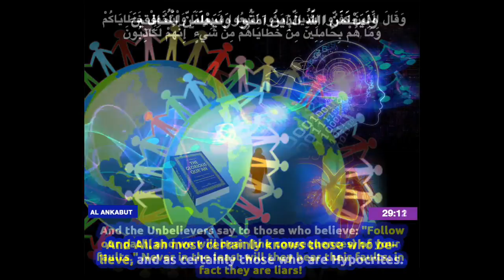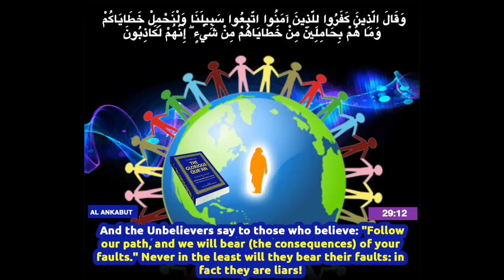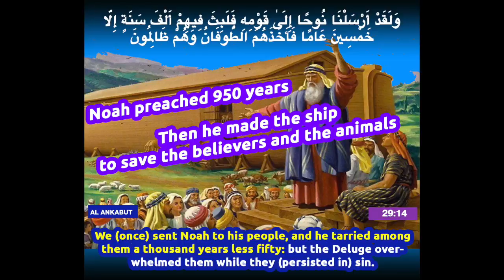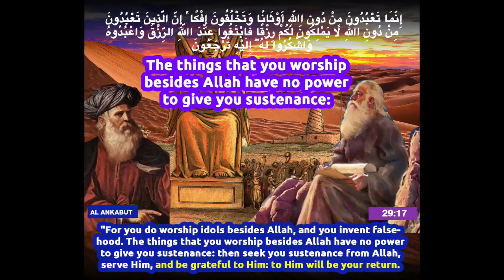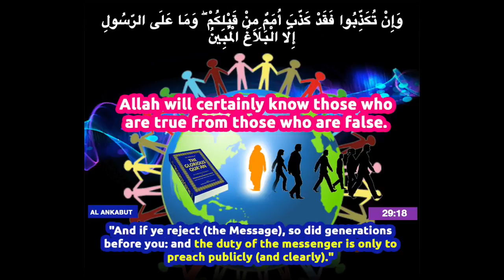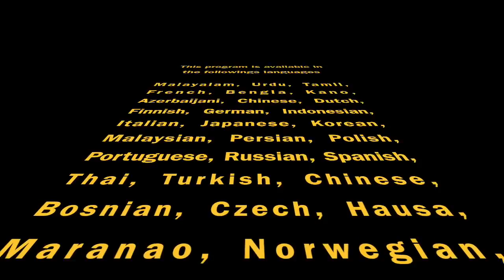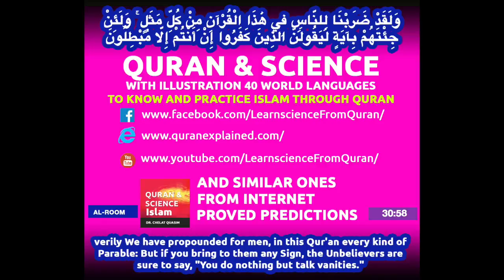Quran English translation (Chapter 29:11 - 29:20) Surah Al Ankabut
Surah  Al Ankabut (Chapter 29:11 - 29:20)